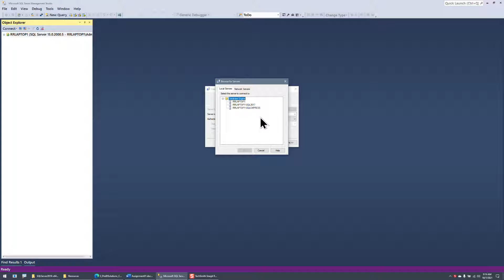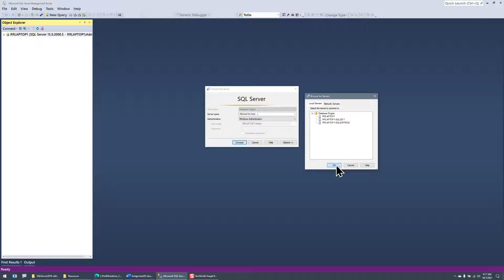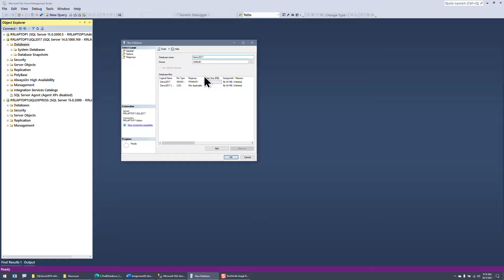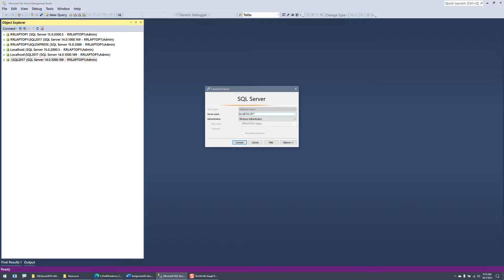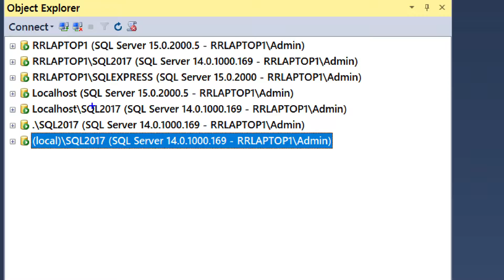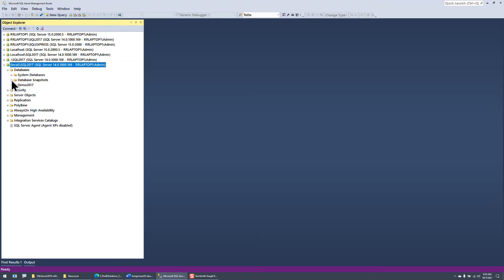What is a SQL Named Instance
I hope this will help those confused about SQL Server Named Instances.
NOTE: I choose to call my 2017 instance "SQL2017", but it could have been any name I wanted!